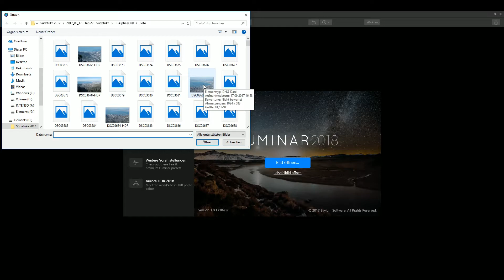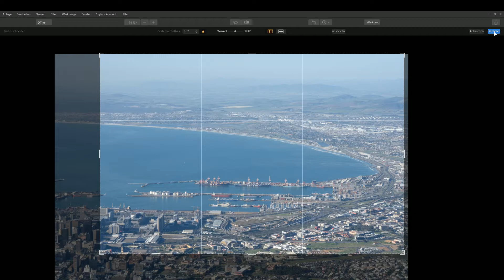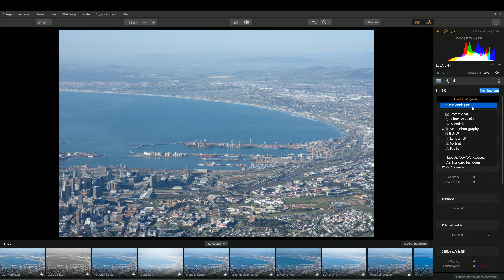Luminar 2018 Deutsch 💻für Windows💻 📸 Das erste Update ist da📸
Im ersten Update zu Luminar 2018 Deutsch zeig ich dir die wichtigsten Updates für die Windows Version, ich zeige Dir ob sich ein DNG File jetzt mit dem RAW Entwicklungsfilter entwickeln lassen, zeige Dir Verbesserungen in Form von Hotkeys und ich schaue mir den neuen Arbeitbereich an.